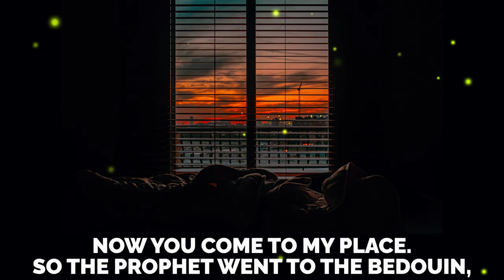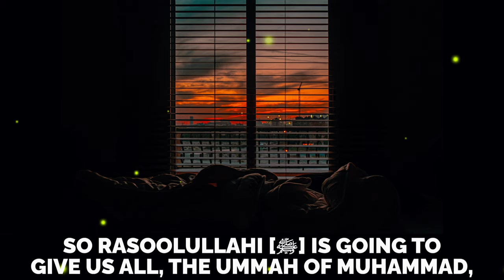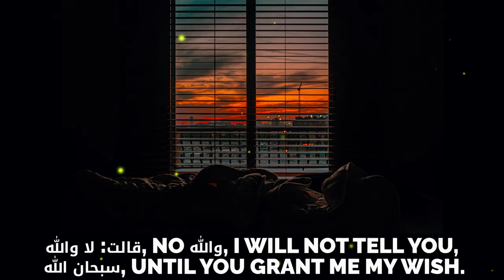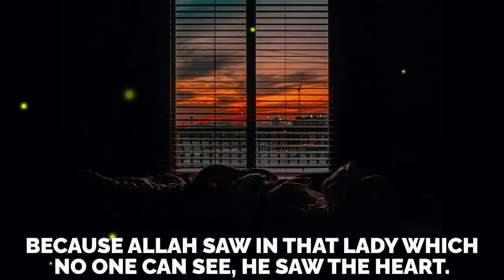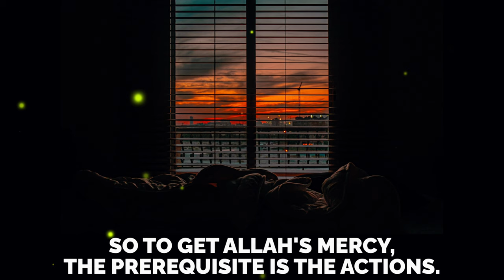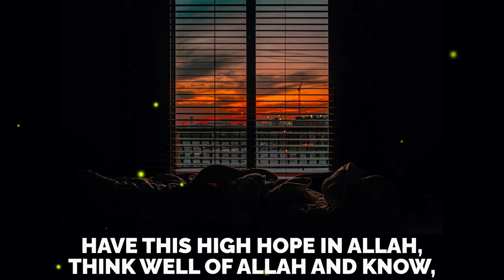WHAT HAPPENED WHEN PROPHET YUSUF'S GRAVE WAS OPENED! - DEEN ZONE